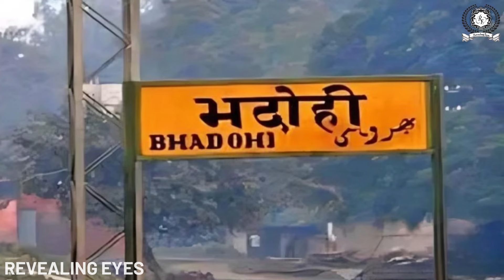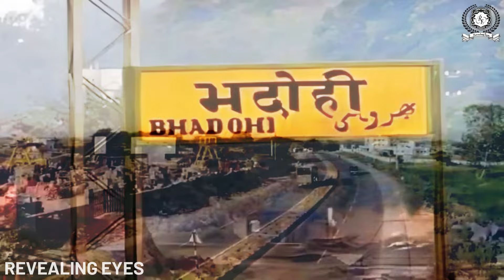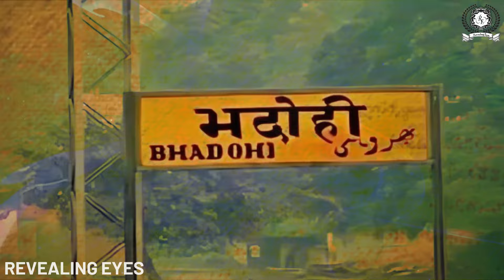पहले माफिया, फिर बाहुबली और रेपिस्ट, पूर्वांचल में साम्राज्य स्थापित करने वाले विजय मिश्रा की कहानी